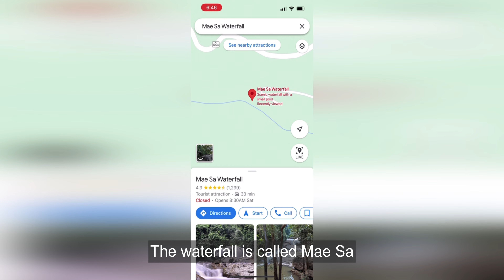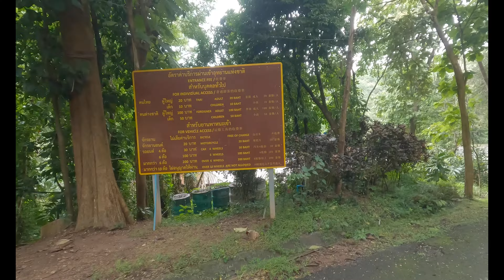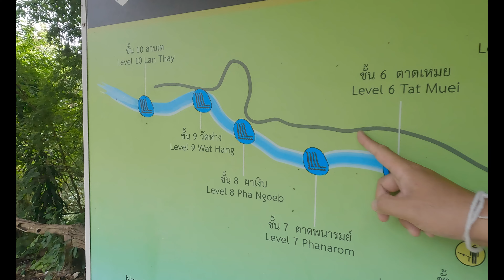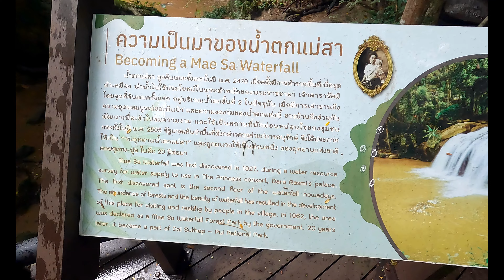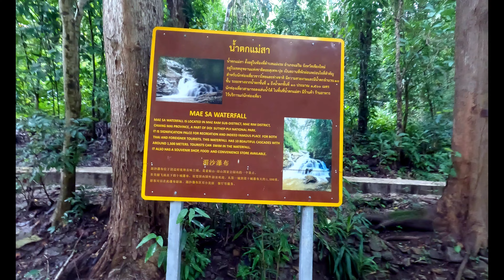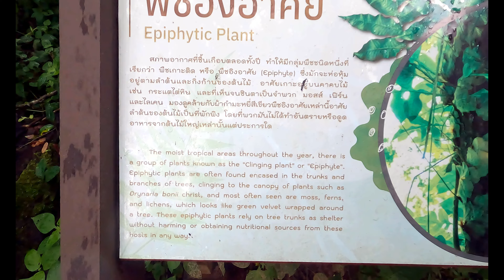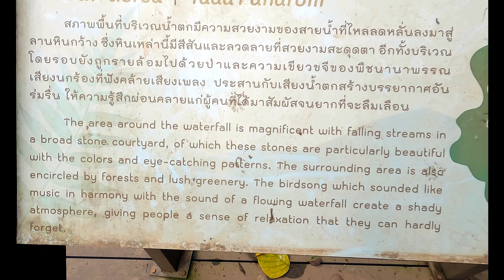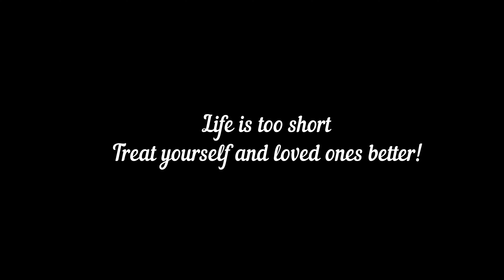🇹🇭Chiang Mai🇹🇭 Half Day Tour to Waterfall & Royal Temple 清邁 2022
Mae Sa Waterfall, Wat Pa Dara Phirom Phra Aram Luang, Zombie restaurant